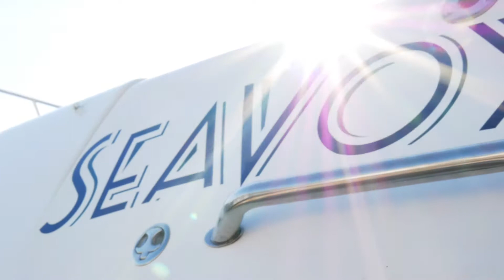Sea Voyager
Sea Voyager, a 60ft Sea Ray cabin cruiser luxury yacht based out of San Diego available for charter.